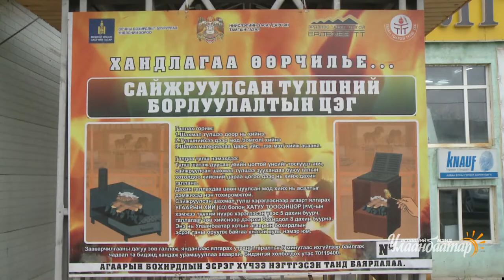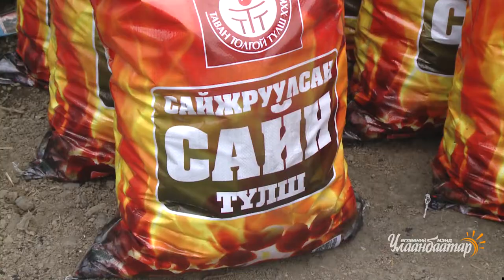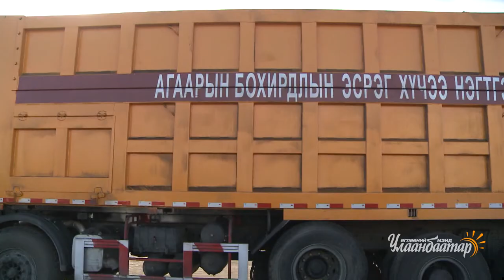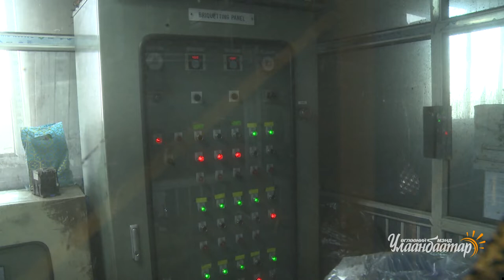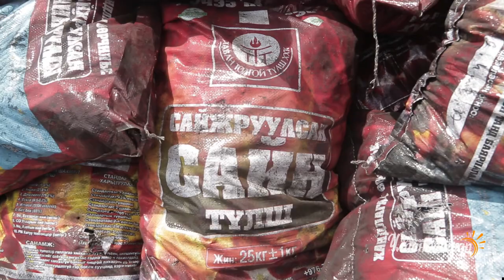Сайжруулсан шахмал түлшний нөөц бүрдүүлэлт ямар байгаа талаар /сурвалжлага/